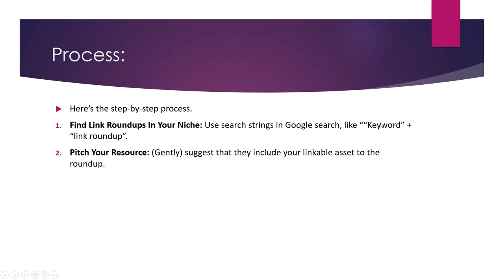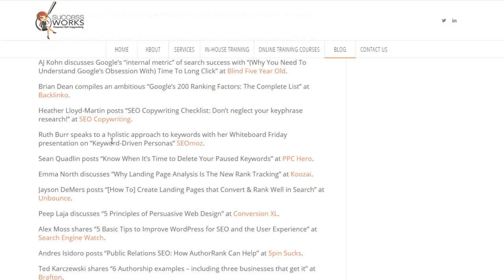What are Link Roundups in SEO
Link roundups are lists of links to articles, resources, or other content that are compiled and shared by bloggers or websites on a regular basis. These roundups can be an effective way to attract backlinks for a website, as they provide an opportunity for the website's content to be included in a list of recommended resources or articles.

To use link roundups for SEO purposes, you can follow these steps:

Identify link roundups in your industry or niche: Use tools like Google search or Ahrefs to find websites or blogs that publish regular link roundups in your industry or niche.

Submit your content: Reach out to the websites or bloggers that publish link roundups and pitch your content as a resource or article that would be of value to their readers. Be sure to include a brief overview of your content and a link to your website.

Track and measure your results: Use tools like Google Analytics or Ahrefs to track the traffic and backlinks that your content generates from link roundups. This will help you to understand the effectiveness of your efforts and to identify opportunities for improvement.

By following these steps, you can effectively use link roundups as a tool for building backlinks and improving the visibility and credibility of your website in search results. It is important to note that submitting your content to link roundups requires a significant investment of time and effort, but the payoff can be significant in terms of the backlinks and visibility that you can gain.

💥💥Vieo Chapters💥💥
00:00 Universal SEO Tool
00:48 Building Dofollow Comment Backlink
03:50 Building Dofollow Forum Backlinks
14:32 Ending